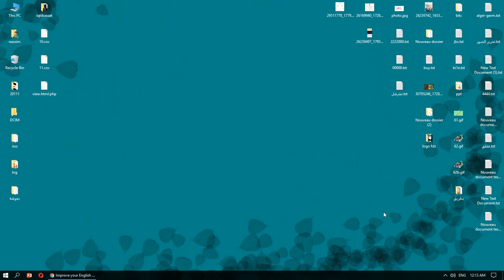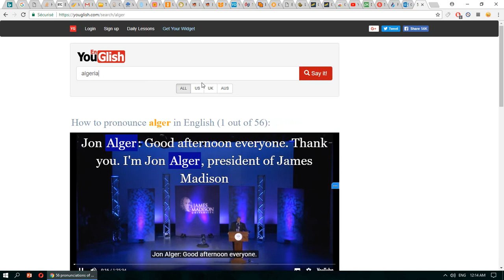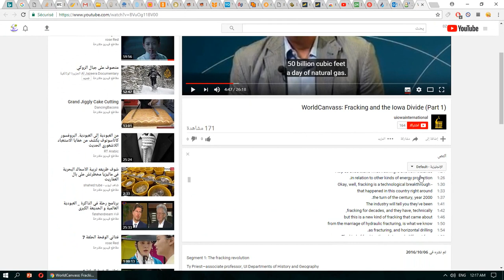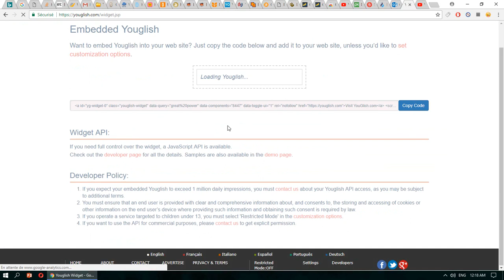شرح موقع youglish للبحث الصوتي في اليوتيوب و تحسين نطقك للإنجليزية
شرح لموقع رائع  بميزات مفيدة يمكنك الاستفادة منه في تحسين نطقك للكلمات الانجليزية الصعبة كما يمكنك البحث عن اي كلمة في اليوتوب بسرعة و الوصول اليها صوتا و صورة ...
تجدون في الفيديو :
البداية : 0:00
البحث في ترجمة اليوتوب 1:10
تركيب جملة بأصوات المشاهير  2:10